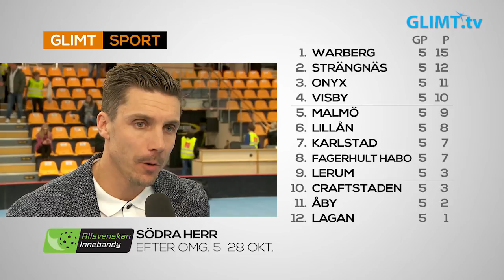Strängnäs var för starka för Karlstad IBF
420 personer kom för att se Karlstad möta Strängnäs i innebandyallsvenskan södras femte omgång den 28 oktober. Karlstad gick in i omgång 5 med 2 vinster, en oavgjord och en förlust. Strängnäs hade 3 vinster och en förlust bakom sig i sina fyra tidigare matcher. Det var upplagt för en spännande kamp.